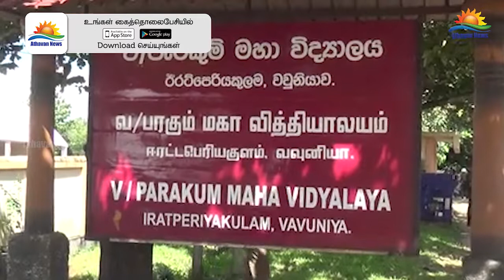அகில இலங்கை பௌத்த மாணவர்களிற்கான பரிசளிப்பு நிகழ்வு!